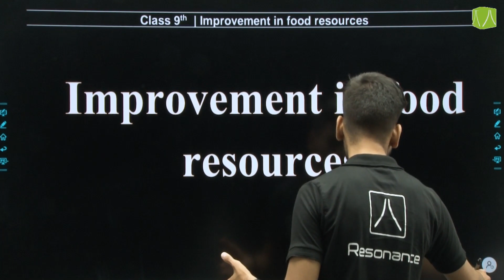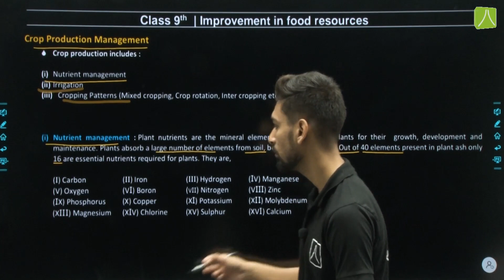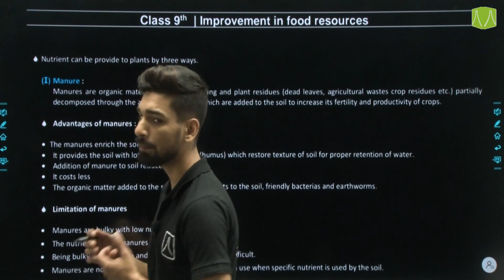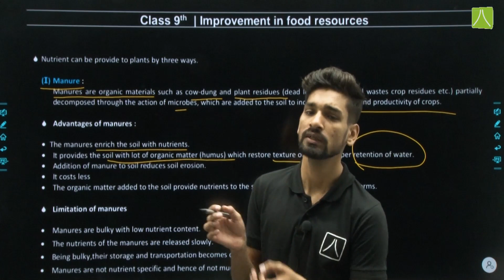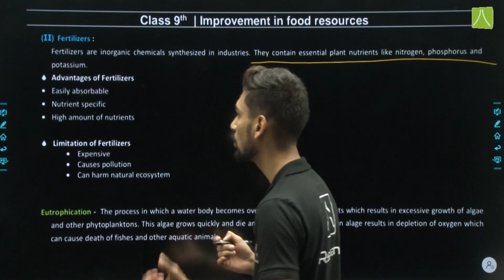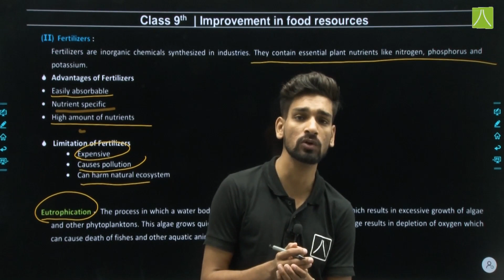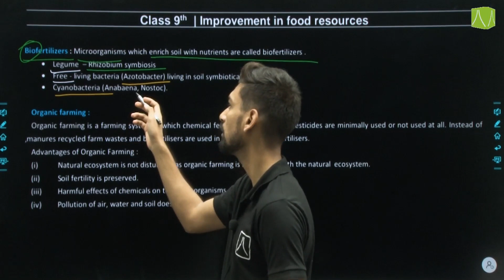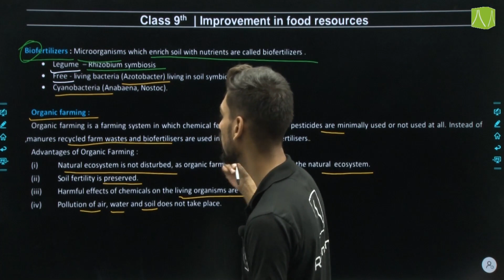IMPROVEMENT IN FOOD RESOURCES | L3 | Biology Learning Series class 9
Nutrient Management